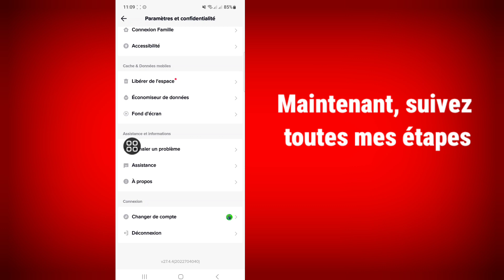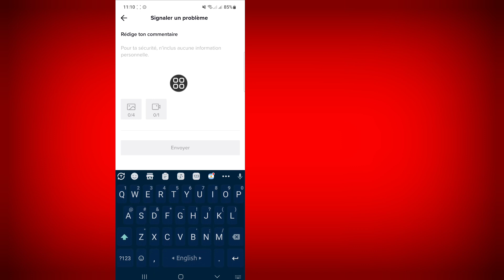Comment réparer le filtre Al manga ne s'affiche pas sur TikTok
Ici, dans cette vidéo, vous apprendrez [Comment réparer le filtre Al manga ne s'affiche pas sur TikTok].  Regardez cette vidéo complète et suivez toutes mes étapes sans sauter.  C'est une méthode super simple et facile.